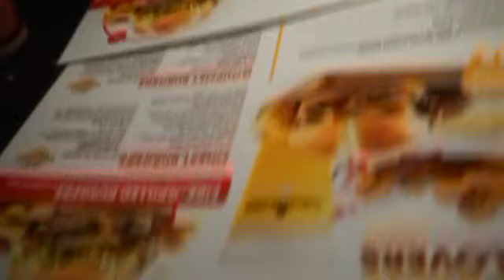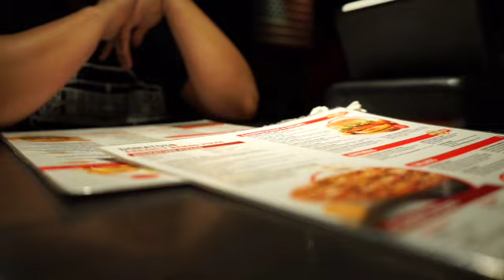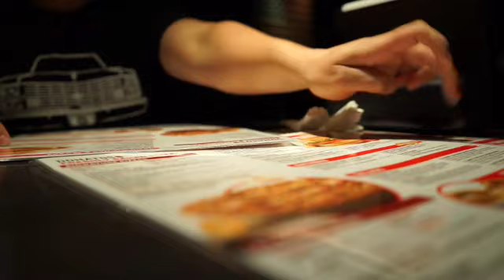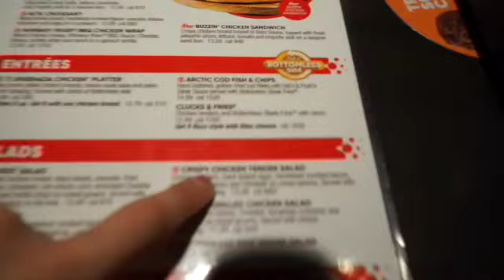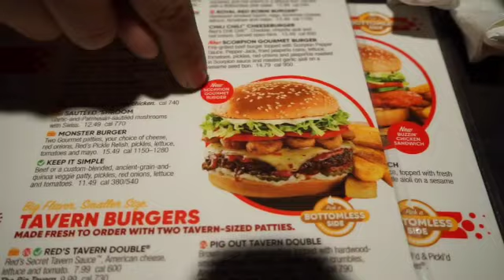I Vlogged My Trip